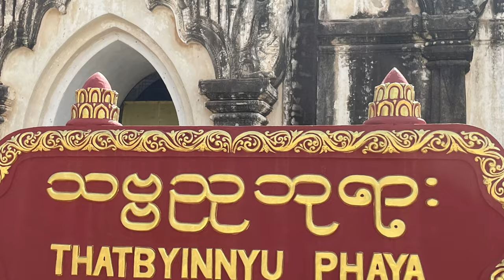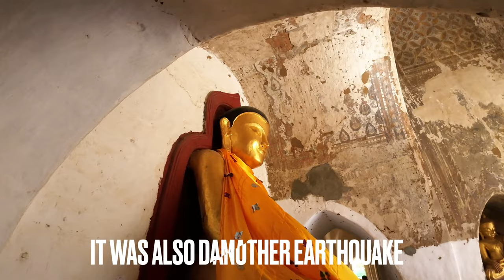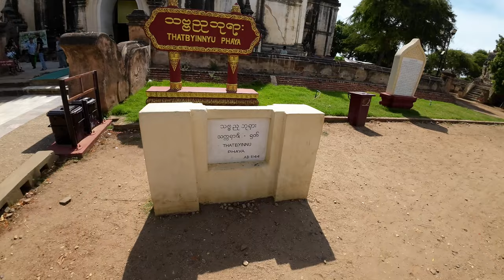Thatbyinnyu Temple - The Tallest Temple in Bagan - Built in 1150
The Thatbyinnyu Temple သဗ္ဗညု ဘုရာ Pali: Sabbannu or "the Omniscient" is a Theravadin Buddhist temple in Bagan (Pagan), Myanmar. The temple is recognized as a monument in the Bagan Archeological Area, a UNESCO World Heritage Site. Completed in 1150–51 during the reign of King Sithu I, the temple reflected the Bagan period's "innovative architectural and artistic creativity" and "an expression of the self-confident Burmese spirit of nationhood." At the pinnacle height of 66 m (217 ft), the five-story Thatbyinnyu is known as the tallest temple in Bagan, alongside the tallest stupa in Bagan, the 100 m (328 ft) Shwesandaw.

The Thatbyinnyu is a five-story brick masonry building topped by a sikhara tower with a hti at the pinnacle. "Somewhat similar to" the nearby Ananda Temple in its architectural style, the temple's exterior is covered in white stucco, and its terraces paved in stone.

The five-story temple served not only as a place of worship but also as a monastery and library. The temple's first and second floors were used as the residence of monks; the third floor was used to hold images; the fourth was used as a library; and the fifth stored relics.

The temple was badly damaged in a series of earthquakes in 1975, 2006 and 2016. Most of the restoration and repair has been completed. It’s another fantastic temple and should be on the list of places to visit in Bagan.